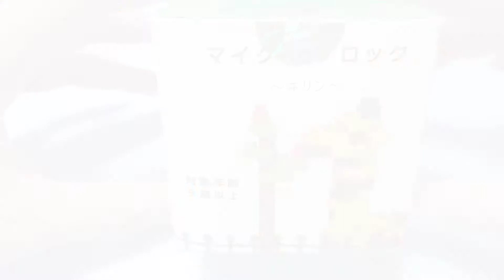No.29【マイクロブロック】プチブロックのキリンさん作ってみました♪簡単で可愛い♡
YouTube投稿29本目はマイクロブロックの可愛いキリンさんを作りました♪
簡単でしたよー！

おうち時間も楽しいのですが
緊急事態宣言もあけたことですし
そろそろお出かけしたいと考えています。

冬になる前に行きたいところがたくさんあるので、ドライブしようと思います♪

10月はお出かけ動画多めにやって行きたいなと考えていますので